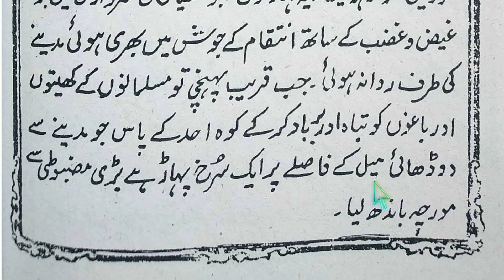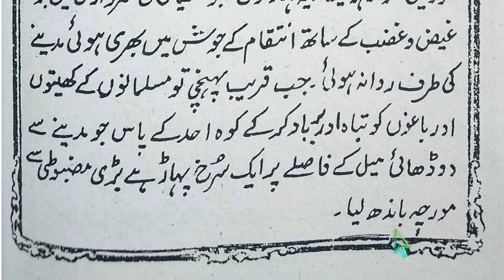#65- Urdu ki chauthi kitab lesson-18 Ghazwa e Uhud / Urdu ki chauthi @Learn Quran Kids.💯✔️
Urdu ki chauthi kitab bahut hi aasan aur bahut hi acche Andaz mein padhna sikhein.